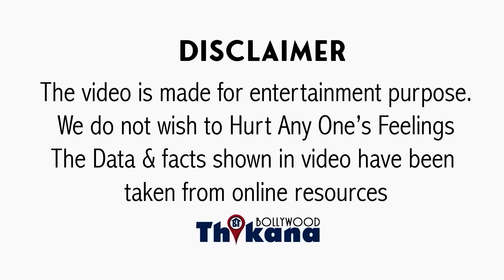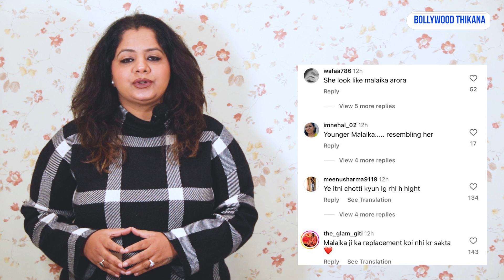BREAKING | "इसकी बीवी तो बेटी की उम्र की लग रही है" Arbaaz Khan हुआ Troll बीवी की वजह से